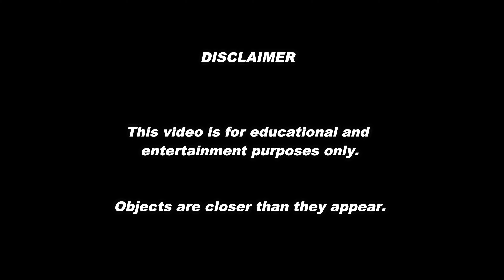Dashcam Recordings - Adventures #34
Dashcam recordings captured during the month of March.
Segments from events that mostly occurred in the Capital Region of New Brunswick, Canada.

Dashcams used are the Viofo A119 and A119 V2. I am not a perfect driver either and include those mistakes (Oops) in my videos.